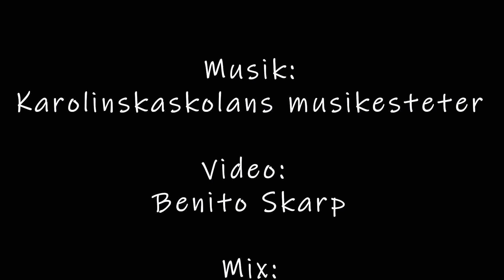Du kommer ångra det här (cover) - Dennis Pettersson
Musikvideon till Funkismellovinnaren Dennis Erikssons segerlåt "Du kommer ångra det här"